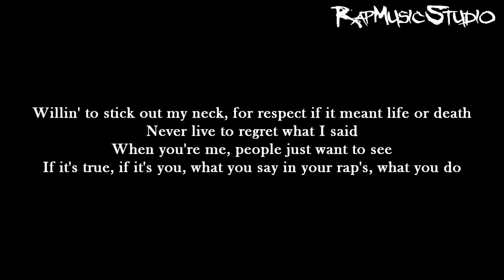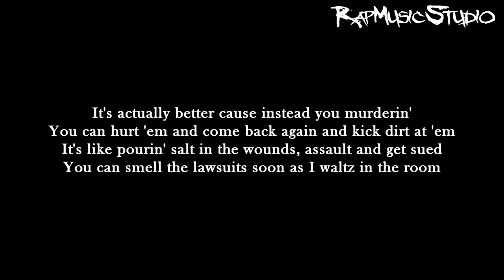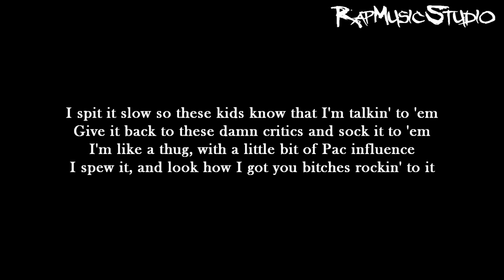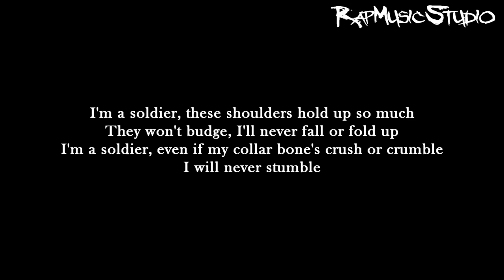Eminem - Soldier | Lyrics on screen | Full HD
Artist: Eminem
Song: Soldier
Album: The Eminem Show